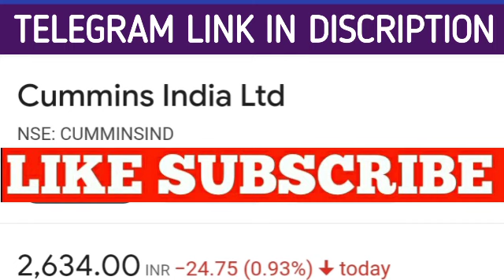Cummins India Ltd Stock Latest News